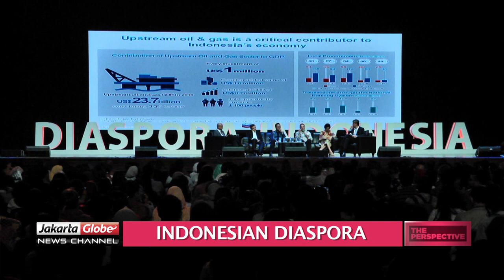The Perspective: Indonesian Diaspora (1 out of 3)